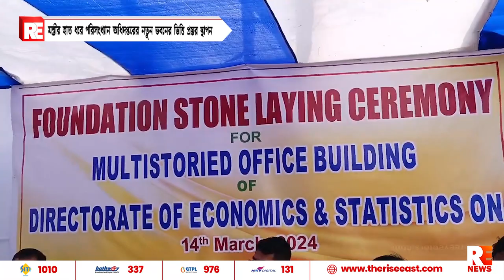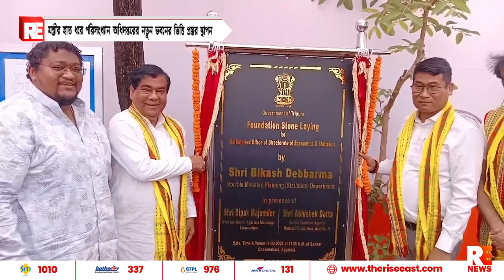মন্ত্রীর হাত ধরে পরিসংখ্যান অধিদপ্তরের নতুন ভবনের ভিত্তিপ্রস্তর স্থাপন